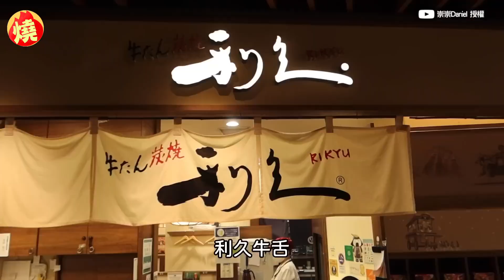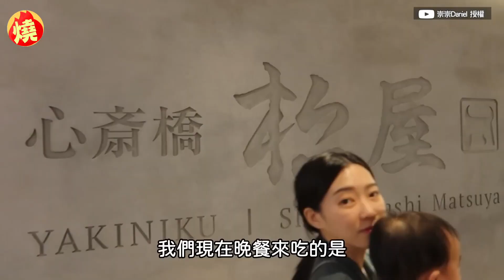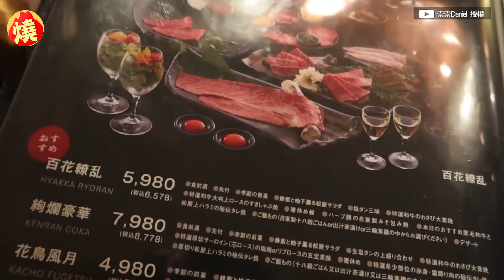沒感覺？1歲兒生吃檸檬表情超淡定 「連外皮也吃掉」爸爸驚訝：很能吃酸－全民話燒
檸檬給人的第一印象，就是「超級酸」，畢竟在所有水果中，檸檬含有的檸檬酸是最多的，因此不少人在吃檸檬時，容易被它強烈的味道給酸到，進而影響面部表情，全都皺在一起。YouTuber崇崇和老婆及1歲寶寶「小小李」，前往大阪遊樂，在享用晚餐時，崇崇發現小小李竟然能面無表情生吃檸檬，甚至連外皮都吃掉，讓他超驚訝，原來小小李很能吃酸。